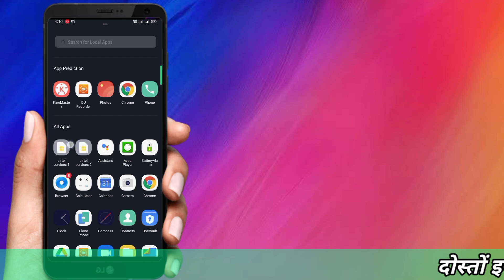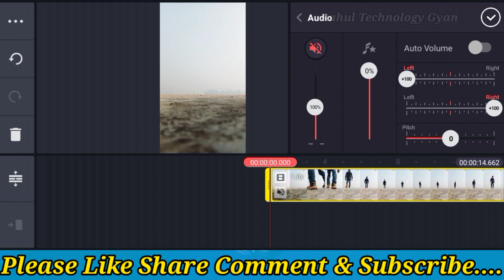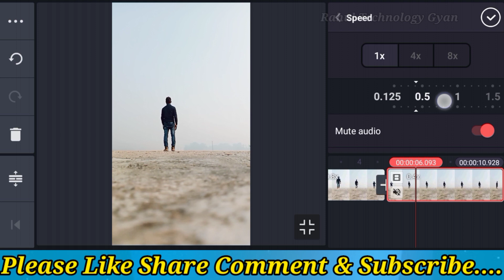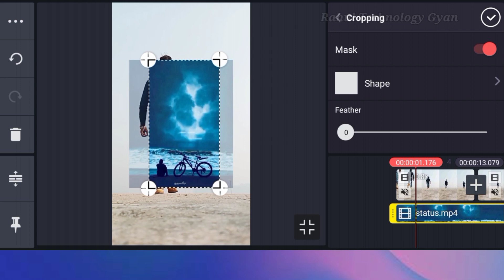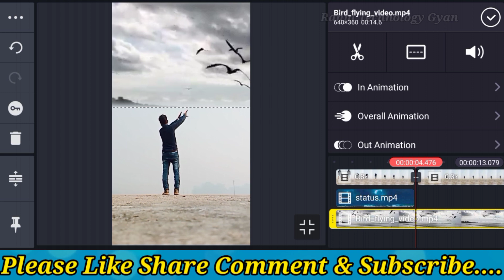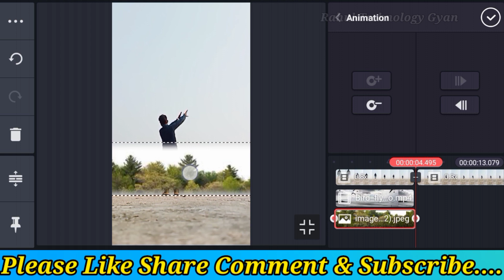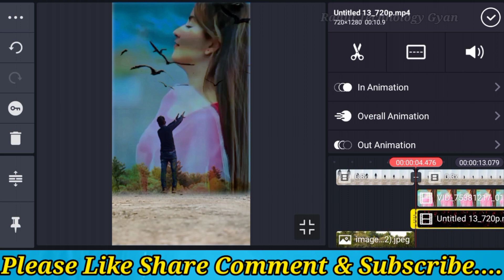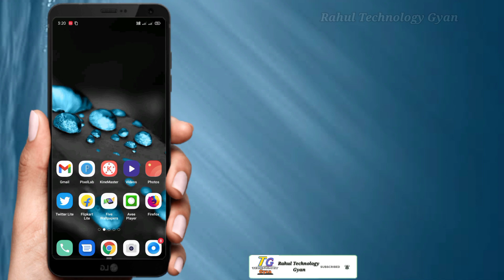Sky Video editing 2021 || KineMaster VFX Video Editing || Sky slow motion video editing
KineMaster VFX Video Editing || Kinemaster Video editing 2021 || Video Vfx Editing kaise Kare

नमस्कार दोस्तों 🙏

                 मेरा नाम हैं राहुल और हमारे YouTube Channel में आप सभी को बहोत बहोत फिर से स्वागत है तो दोस्तो आज की इस विडियो में मैं आपलोगों को बताया हु की Phone Se Vfx Video Ko Kaise Editing Kar Sakte Hai

𝙋𝙡𝙚𝙖𝙨𝙚 𝙎𝙪𝙥𝙥𝙤𝙧𝙩🙏🙏.

𝐅𝐨𝐥𝐥𝐨𝐰 𝐦𝐞 𝐨𝐧🙏🙏.

Aʟʟ Mᴀᴛᴇʀɪᴀʟs Dᴏᴡɴʟᴏᴀᴅ Lɪɴᴋ

how to vfx editing in android
how to vfx
how to vfx editing in pc
how to vfx in kinemaster
how to vfx video editing in android
how to vfx in blender
how to vfx editing in Kinemaster app
how to vfx editing in android telugu
vfx video editing app
bfx video kaise banaye App
vfx video editing app kinemaster
vfx video editing software
vfx video editing app kaise use kare
vfx video editing app for Android